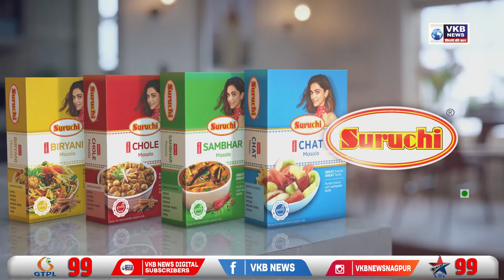औरंगाबाद मे शिवसेना का क्रांति चौक पर विरोध प्रदर्शन